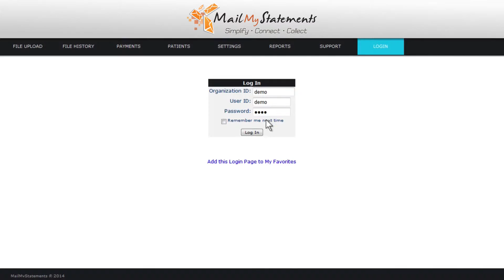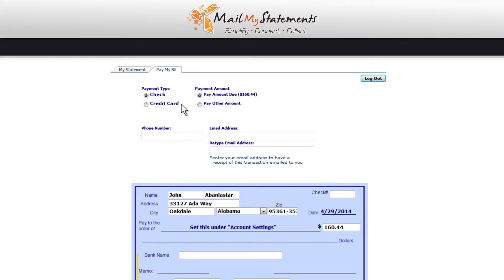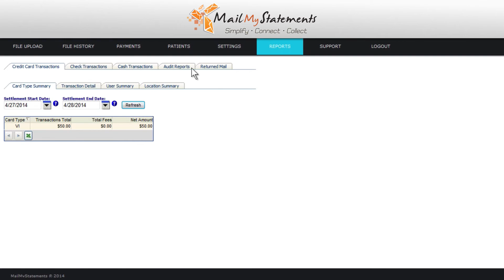Patient Statements Printing & Mailing from MailMyStatements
Watch this Video about how simple it is to use MailMyStatements Patient Statements and Patient Payments. Streamline your Patient Statement and Payment processes.

Reduce the time and cost of mailing statements and collecting payments with MailMyStatements patient statement service. Rather than spending time and money printing and mailing paper statements, MailMyStatements patient statement service enables you to upload your statement file directly to the MailMyStatements website. Once your file is received and address verification is complete, your file is ready to be viewed through the file upload history tab. Previous files are conveniently archived and readily accessible by simply entering a date range. To view a statement, click the details icon. MailMyStatements patient statement service makes it easy to view, suppress, and edit statements before they’re mailed, so you control what gets processed. Additional features include the ability to sort by column, insert a file, and add a note. As an added benefit, all files can be exported into Excel for special reporting. Using the USPS database, MailMyStatements verifies addresses so that bad addresses can be automatically suppressed. Additionally, patients with a new forwarding address will be mailed to the new location and displayed for your records. Once the file is ready, simply navigate to the summary tab and put the file in production. With a click of a button, statements will be time-stamped and mailed within 24 hours. You can send statements daily, weekly, or monthly depending on your practice workflow. To increase timely payments, MailMyStatements patient payment manager allows your patients to pay their bill directly. Online patients simply log in using their ID and password. From one location, they’re able to view their statements and make secure payments by check or credit card or make partial payments that are deposited directly to your bank account. MailMyStatements also provides a complete payment history that allows you to search for patient payments, issue refunds, and export reports. Want to send statements to patients by email? At any time, patients can opt-in to receive statements electronically. Through the e-statements tab, you’re able to see when statements have been viewed. You can also have statements mailed automatically if they haven’t been viewed by a specific date. MailMyStatements reports and settings functionality allows you to manage payment reports, audit reports, and the statement output from multiple offices, as well as remit addresses and perform other customizations. Save time and streamline your statements with MailMyStatements’ patient statements and payment solutions.